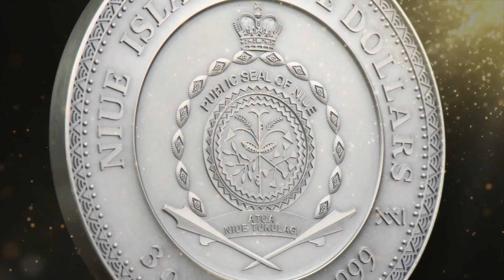Vishnu Divine Faces of the Sun 3 oz Antique finish Silver Coin 5$ Niue 2023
God Vishnu is the guardian of the Earth and preserver of balance between good and evil. Perhaps the most prominent deity in Hindu Trinity, his omnipresent essence protects the righteous of the universe.

Depicting Vishnu holding lotus, conch, chakra, and mace as symbols of his power and infinite divine mind, the silver coin radiates prosperous energy and peace. The skilled detailing focuses on his magnificent crown and jewellery. The coin contains a real amber insert symbolising life and referencing Vishnu as a producer of the sun.

Feel the Vishnu energy pass through your body, activating each chakra as you hold this coin.